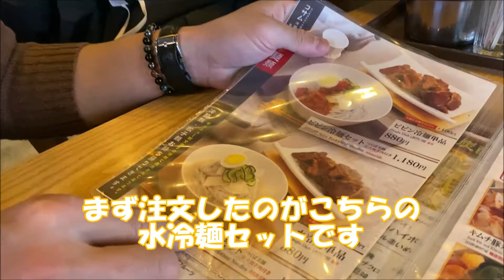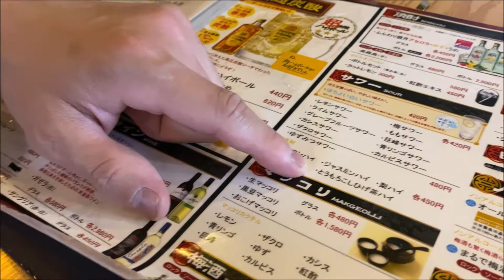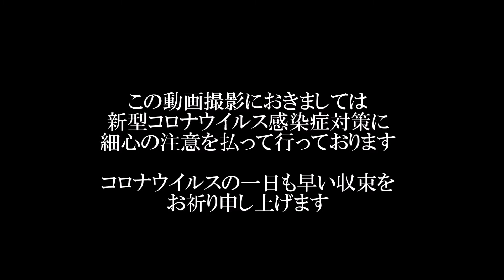KAI YUMETOが行く！！ Vol.3 新大久保～韓国冷麺専門店～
この動画はKAI YUMETOがぶらりとプチお出かけする動画です。

今回は新大久保にある韓国冷麺専門店に
プチお出かけしました。

この動画撮影におきましては
新型コロナウイルス感染症対策に
細心の注意を払って行っております
コロナウイルスの一日も早い収束を
お祈り申し上げます